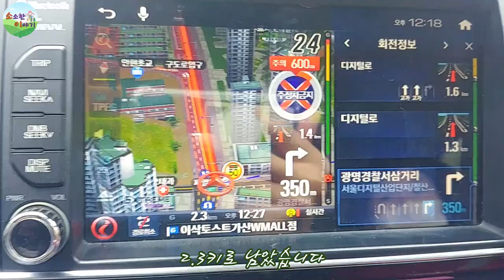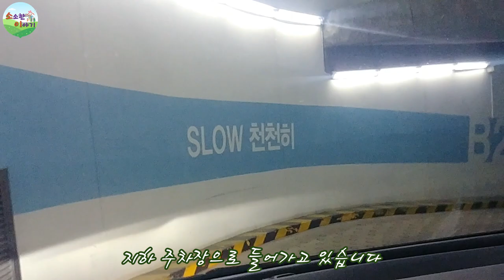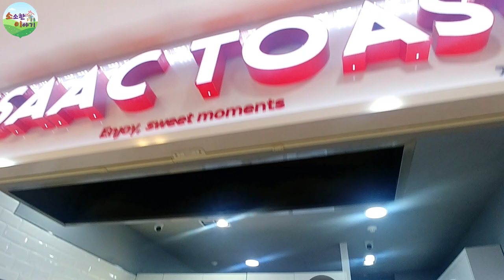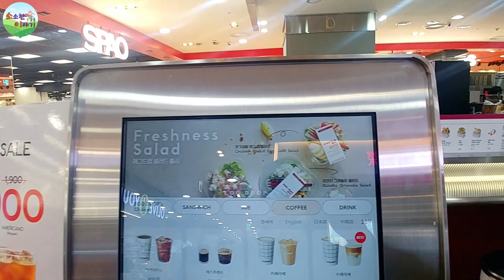네고왕 이삭토스트 이벤트 구매 / 네고왕 이삭토스트 피크닉매트 / 피크닉[소이]